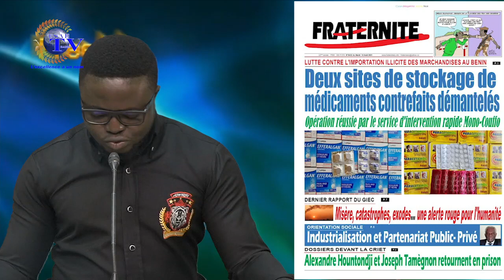LA UNE DES JOURNAUX 10 AOÛT 2021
Vous suivez sur *ESAE TV "LA UNE DES JOURNAUX" de ce MARDI 10 AOÛT 2021*